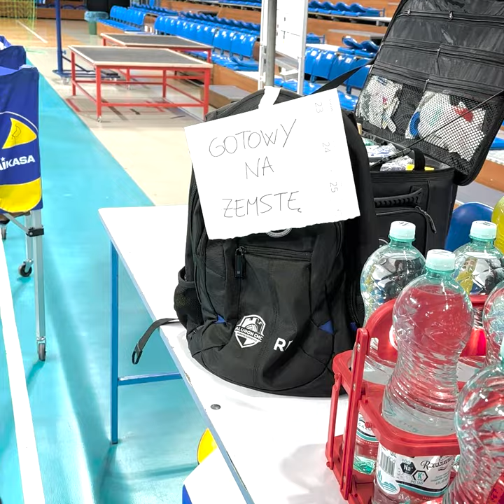Pierwszy krok w kierunku brązu!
Cenne, wyjazdowe zwycięstwo w pierwszym meczu o 3. miejsce PlusLigi! Jurajscy Rycerze pokonali na Podpromiu Asseco Resovię Rzeszów po pięciosetowym boju i objęli prowadzenie w rywalizacji do trzech zwycięstw. Drugi mecz w sobotę w Zawierciu.